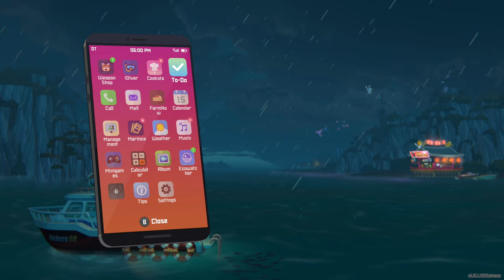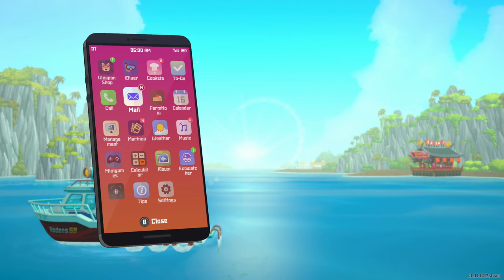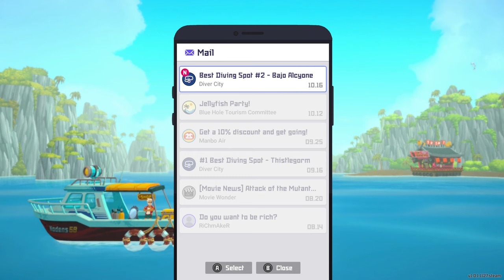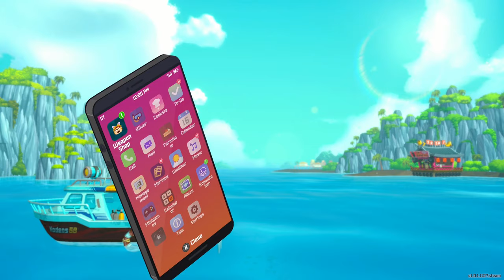DAVE THE DIVER Episode 23 - Truck Hermit Crab